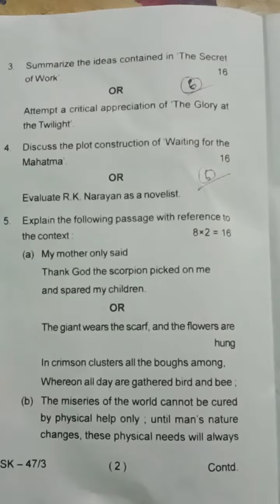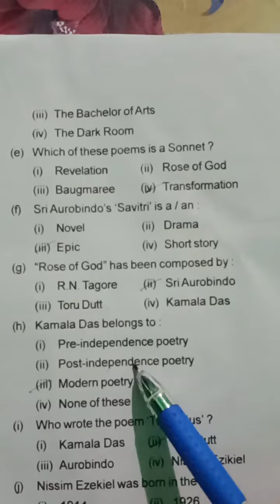Questions paper of BA part 3 paper 7 English (H) of 2020-23 tmbu University objective solve paper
questions of paper 7 english honours objective answer tmbu munger University
real_english_muski
    👆 insta I'd 👆
the importance of self confidence video motivation video quotes in english video
daily uses some words in English
success thoughts by muskan ma'am English learning by Muskan Ma'am life inspirational quotes
commonsense# commonerrorsenglish#
commonbase competitionquestionin english#speakingenglish#
subjectverbagreement learning period#
use of have/has and had#realenglish
basicinformationabout English#

Learn English with muskan ma'am 🤗 if you want to speak in english trust me you can. no one can stop you.

English Lesson By Muskan ma'am

englishvocabularyforcompetitiveexams englishgrammar englishspoken realenglish learningEnglish shortvideostatusinEnglish englishthought# Englishconversation# English words# let'stalk# let'stalkenglish#YouTube shorts# advance English#